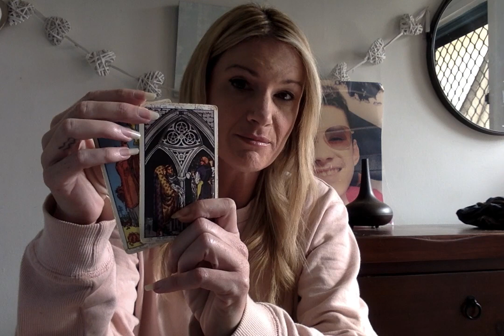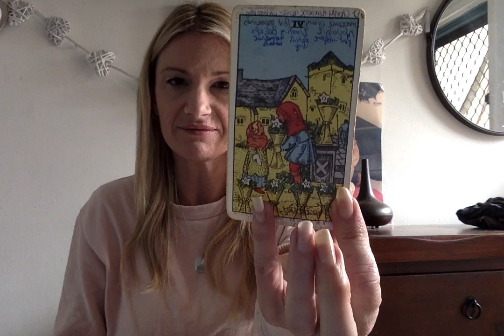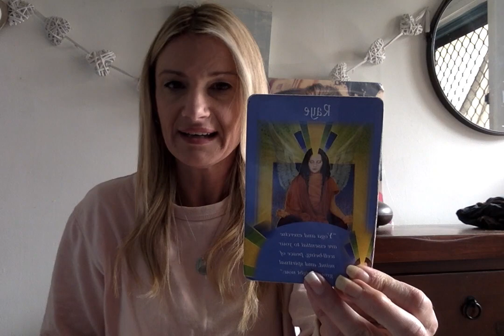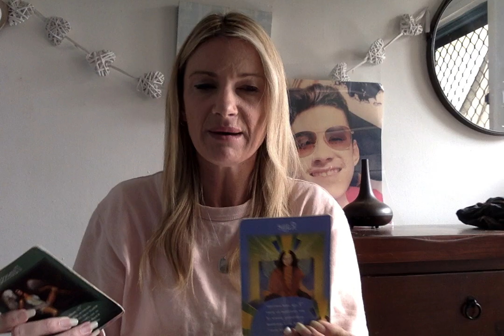WEEK OF MAY 24 2020 FOR ALL THE SIGNS Psychic Tarot Amazing spooky accurate